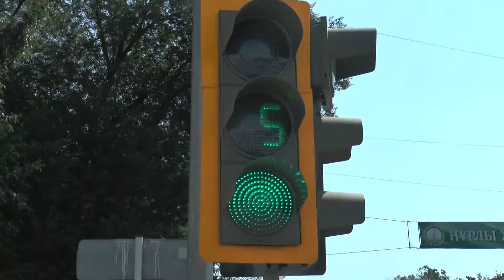Международный день светофора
5 августа — Всемирный день светофора. Эта дата напоминает нам о том, как важно соблюдать правила дорожного движения. Взрослые знают, что означают сигналы светофора, но часто не обращают на них внимание. А дети смотрят на взрослых и тоже перебегают дорогу на красный свет. А так делать нельзя!

Губка Боб решил показать, как правильно переходить дорогу. Что из этого получилось, смотрите в нашем новом ролике!